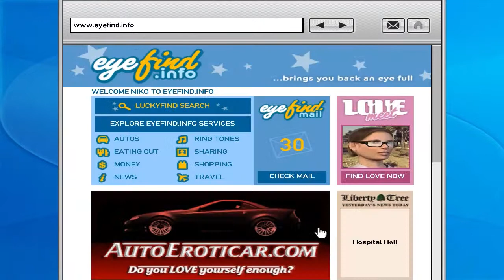Grand Theft Auto 4 - Ep 58 - With The Inconvenient Panda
With word of Grand Theft Auto 5 around the corner I thought it'd be fun to... Yep... This.